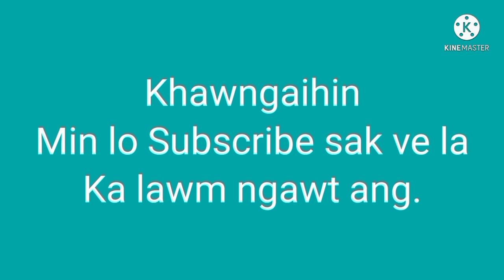Vohbik M.A.val//Music thiam bawk si..David Lalrosiama (Mama) kawm na leh a Guitar play... PART-1 na.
Mi kawm hi ka thiam lo khawp mai a, ka tawngkam hman mawi lo te a lo awm a nih chuan in mi hriat thiamna ka dil e.

Mama hi tanpui a, Promote tu awm se ka va ti em!!  Mama Lalpan vengin malsawm zel rawh se!